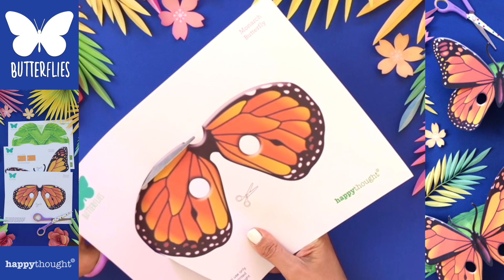DIY paper butterfly mask tutorial. Printable 3D paper monarch butterfly mask template • Happythought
00:00 Intro
00:04 Cut out the butterfly wings
00:40 Cut out the rest of the butterfly headpiece
00:44 Glue the headpiece together
01:02 Attach the butterfly mask to the headpiece
01:02 Attach the first butterfly wings to the headpiece
01:14 Attach the second butterfly wings to the headpiece
01:29 Create supports for butterfly wings
02:00 Attach the masks head straps
02:14 Check out your gorgeous paper monarch butterfly mask!

The butterflies featured are based on a Monarch, Cloudless sulphur, Blue morpho, Sea green swallowtail, Tamil yeoman and blushing phantom butterflies. All the butterfly masks have black and white templates to color in your own way.

YOU WILL RECEIVE:
PDF HIGH RESOLUTION (300 dpi) files featuring the following templates:

• 6 DIY butterfly full color mask templates
• 6 Black & white butterfly mask template to color-in your own way
• Easy to follow photo/video instructions
• Butterfly fact sheet

Ideal for fun dress up, playtime, crafts, family activities or homeschool
Step by step video instructions to show you how to make a 3D paper butterfly mask.